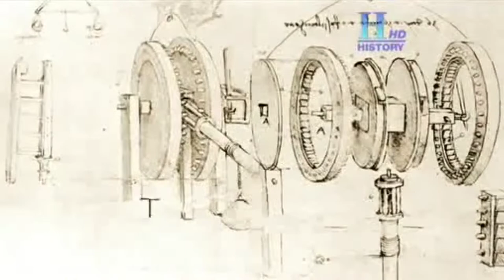Leonardo da Vinci - The Kevin Bishop Show